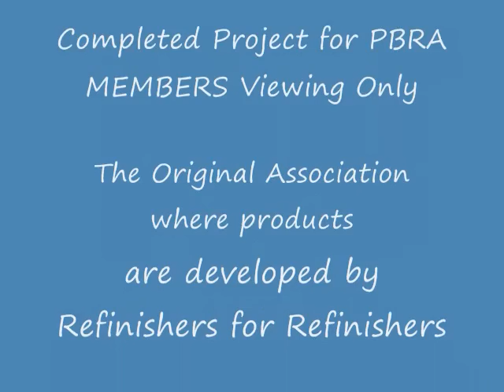PBRA UV RED TUB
PBRA Refinishers Online has been working on UV coating for quite some time now for the bathtub refinishing industry. We have heard others are having problems with colors. We are glad and happy to announce that we can do almost any color. Takes a bit of practice but we have an easy method,
This is just an introduction video the complete video is available to the Orginal Professional Bathtub Refinishing Association in Amercai and Canda. Products developed by refinishers for refinishers. Since 2002!